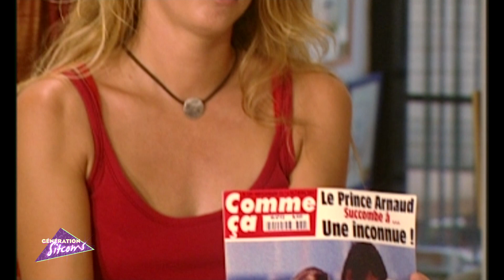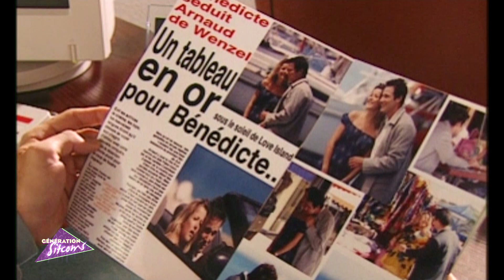Les vacances de l'amour - Épisode 109 - Sang neuf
Grâce à Nicolas qui a accepté de les suivre, les gendarmes n'ont pas cédé aux pressions de Mr Watson. Christian et Johanna s'éloignent pour une balade en amoureux, abandonnant Jimmy à sa mélancolie. Chez Arnaud, Bénédicte qui vient de passer une nuit blanche est complètement anéantie par le diagnostic du médecin qu'elle a consulté. Enceinte de jumeaux, l'échographie révèle qu'elle porte toujours l'un des deux depuis sa fausse couche. Eve qui a passé la nuit avec Rudy a décidé d'aller à l'hôpital voir Mathieu, ignorant que les détectives engagés par Peter sont devant l'immeuble, prêts à l'enlever... Réconfortée par l'attitude d'Arnaud qui l'assure d'un amour inconditionnel, Bénédicte se rend à la galerie.